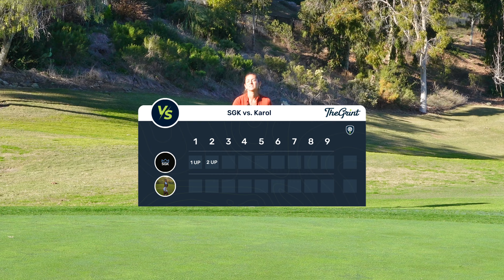Karol Priscilla Challenged Me To A Match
ShortGameKing vs Karol Priscilla 6 Hole Match Play!

Can Karol Priscilla beat me in a golf match? We did a 6 hole match play where I played from the tips and she played from the red tees. Let's just say there were a lot of good chats and a lot of clubs thrown.

Scoreboards are powered by TheGrint - download TheGrint for free today for score tracking, GPS distances, managing your handicap, and more!